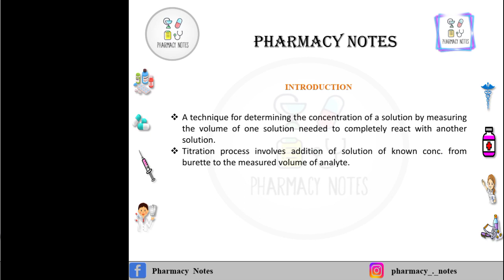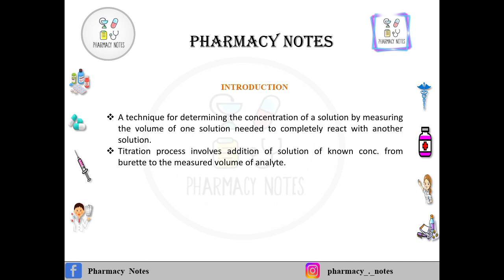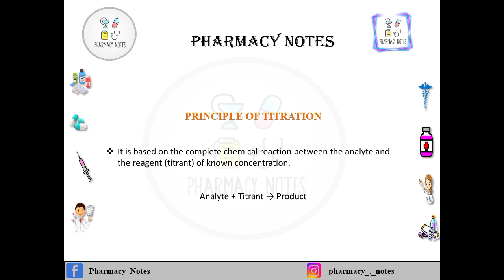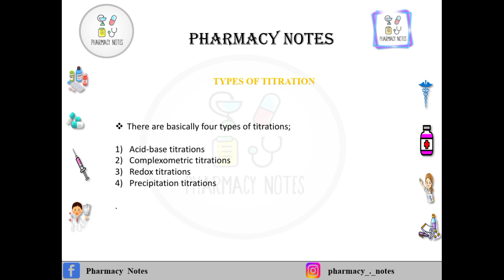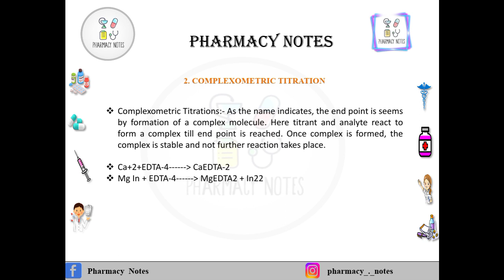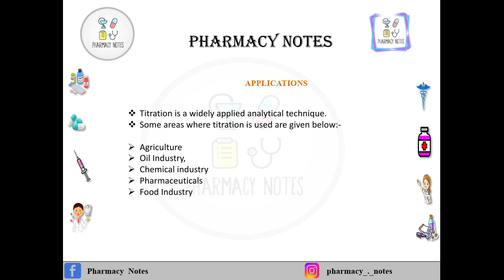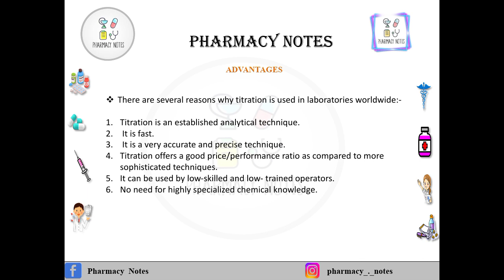Titration in Pharmaceutical Analysis | Types of Titrations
This video is on Titration in Pharmaceutical analaysis and chemistry. i have discussed introduction of titration, principle of titration, types of titrations, applications of titrations and their advantages. if you have missed the the previous videos on pharmaceutical analysis you can watch them by visiting the channel.